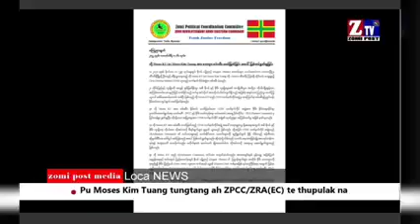Pu Moses Kim Tuang vai ZTV ten tangko